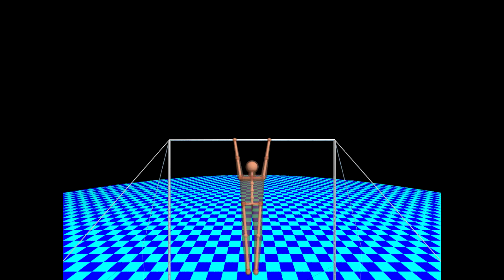pipe 2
high bar, giant swings